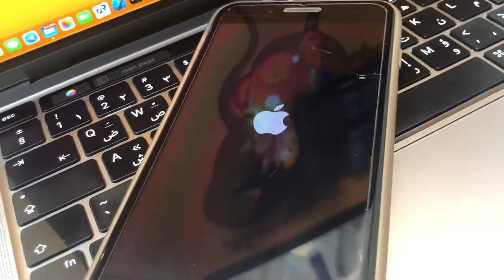PongoOS iOS 16.2! 👀 : @0xfa7b